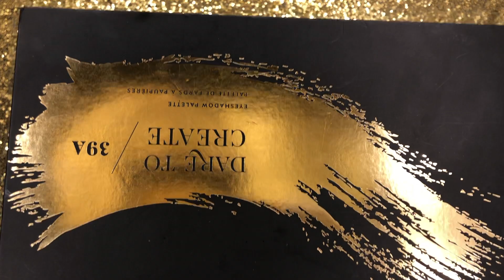ANTI Valentine Glam | Morphe 39A Palette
Hey guys welcome back to my channel, I decided to do an easy Anti Valentine look that can still be worn out if you want to get all glamed up but be on the dark side haha

Shout out to Luis s. Luis Network for being able to download the layout of the intro he created!

Crazy in love - Sofia Karlberg